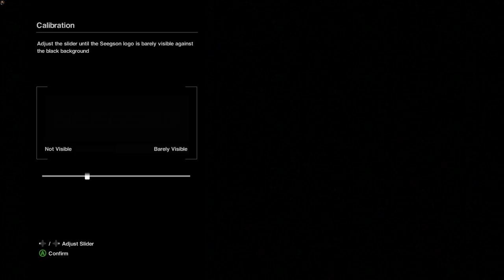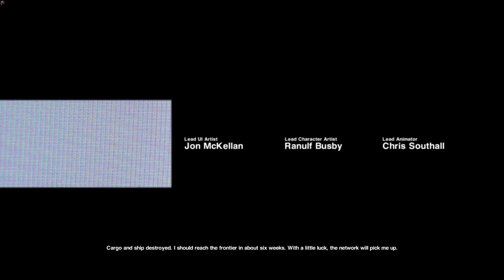MOTHER?! | Alien Isolation Gameplay Part 1 [ No Commentary ] [ 1080p 60fps ]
What happened to mother?